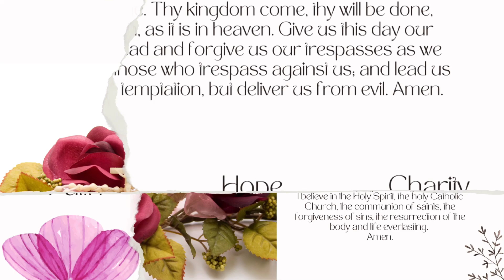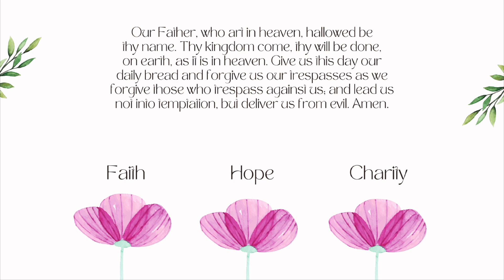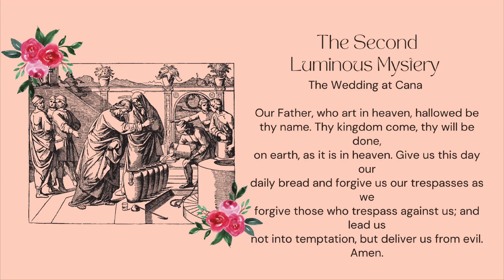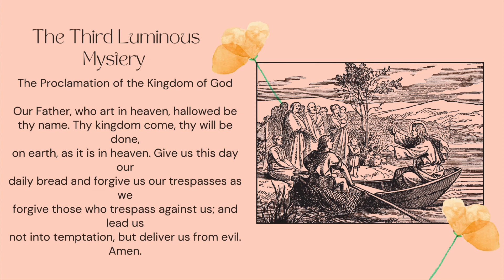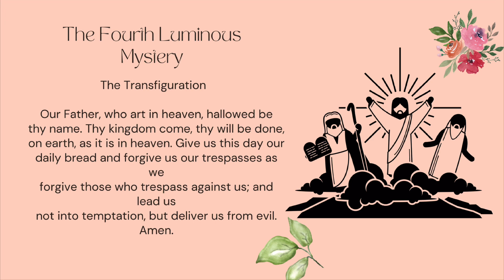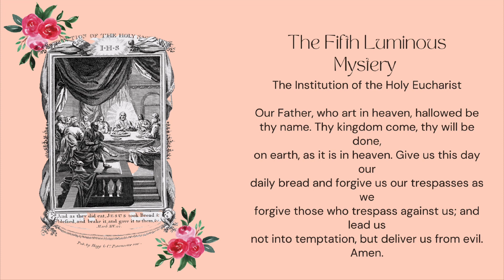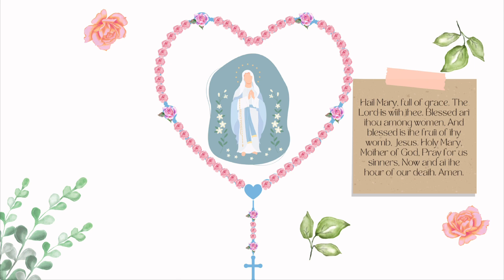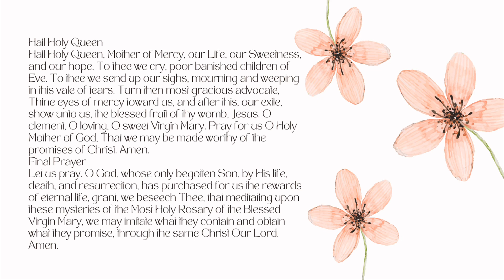The Holy Rosary | The Luminous Mysteries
The Luminous Mysteries of the most Holy Rosary

May God bless you and Our Lady keep you🤍